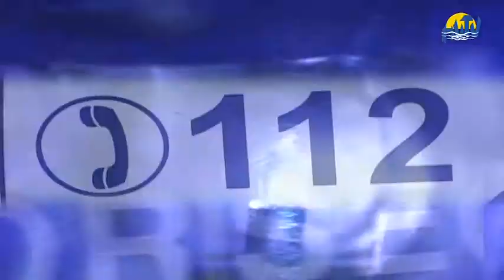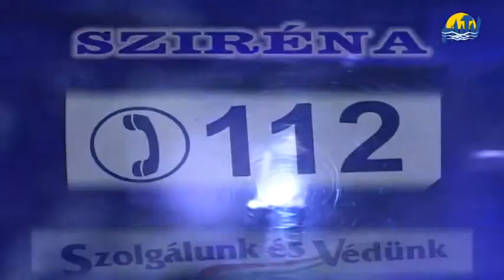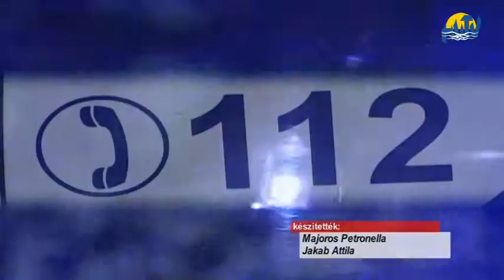Szirena (2013. szeptember 20.)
Rendőrségi hírek